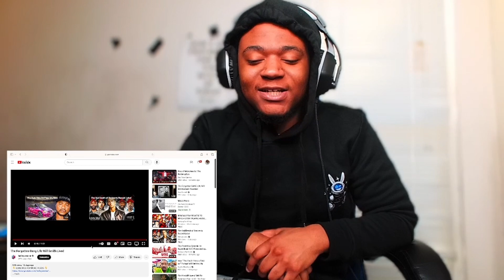The Forgotten Gang Life Will Smith Lived |Reaction